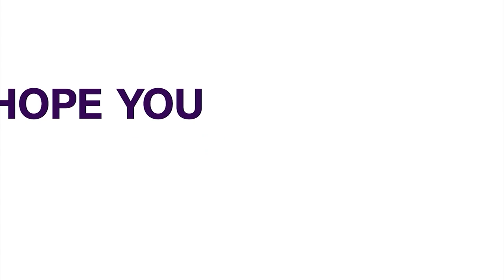"We don't have strong institutions because we do not want to do the right thing" - Deji Omoshola